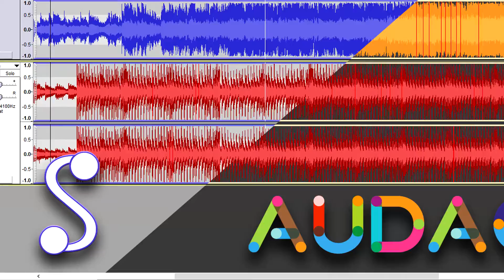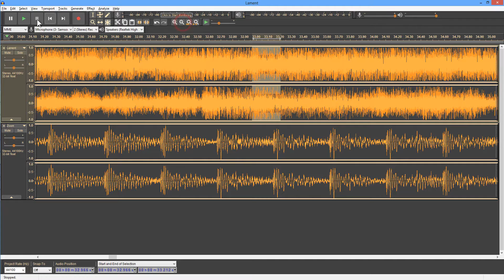Going Dark: New Audacity Interface Theme and Waveform Colours (Audacity 2.20)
In this video we look at how Audacity can be modified with a new interface dark theme and with new colour options.

As well as dark and light themes, there is the return of the classical theme and a high contrast set up for the visually impaire.

There is also a view that allows the possibility of viewing waveforms much more clearly when zoomed in which will be useful when aligning tracks with millisecond precision.